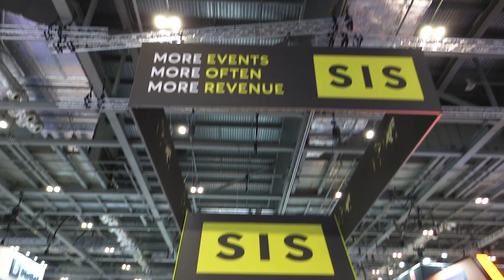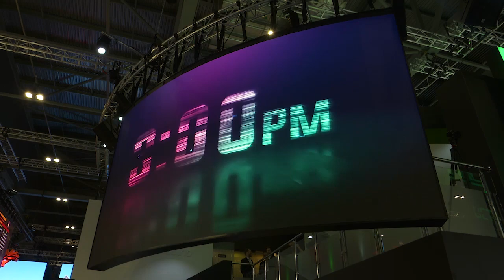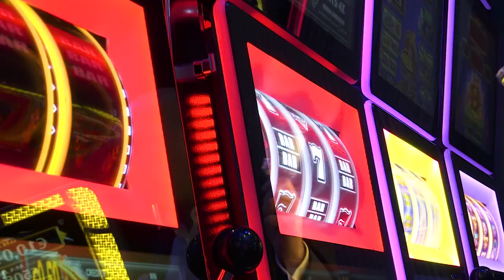London Conference Week Day 2 Recap: ICE London Recap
CalvinAyre.com’s coverage of London Conference Week 2019 continues, with the grand opening of the ICE London expo floor doors.